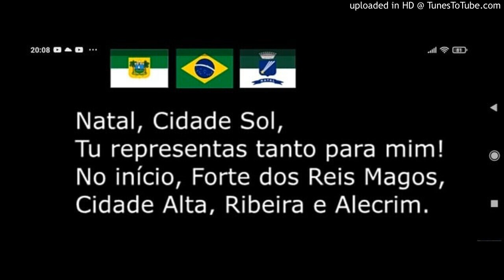Hino de Natal - RN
Natal Cidade do Sol